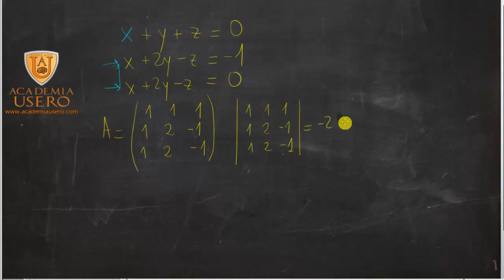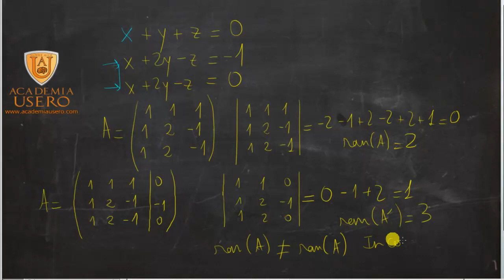Sistema de ecuaciones 3x3 incompatible: como reconocerlo Academia Usero Estepona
Diseñamos y comprobamos que un sistema de 3 ecuaciones con 3 incógnitas es incompatible. Calculamos el rango de A, que es 2, y calculamos el rango de A', que es 3 y como son distintos, el sistema es incompatible. Para alumnos de matemáticas de 2º de Bachillerato y Selectividad.